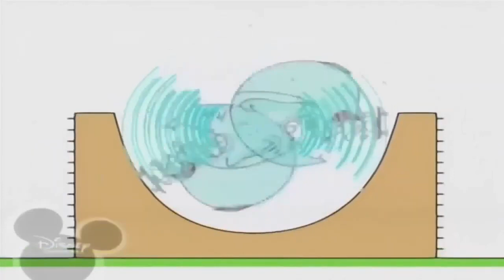12 жовтня 2021 р.